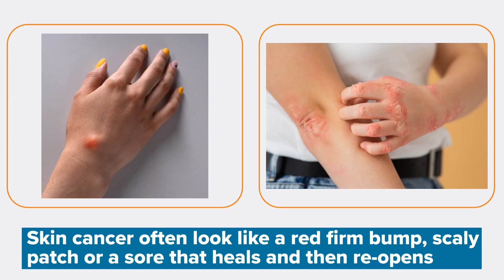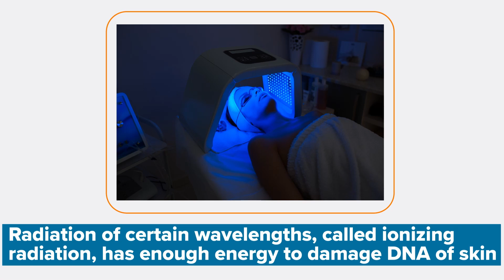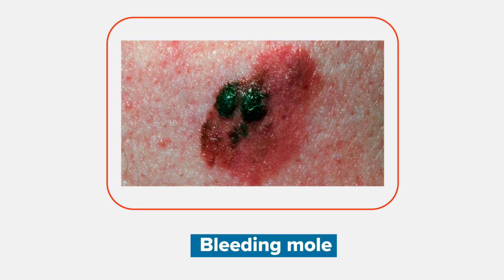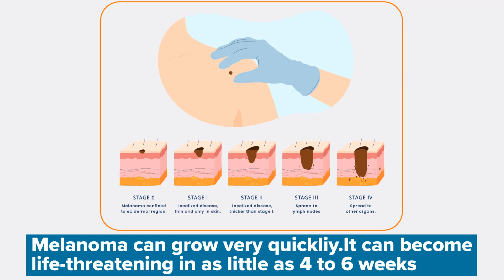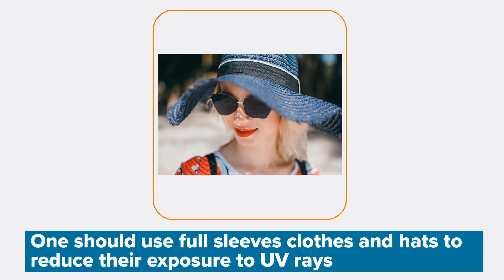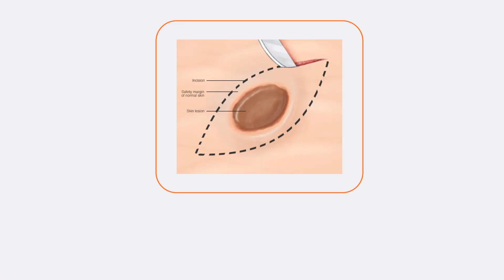Apollo Hospitals | Skin Cancer | Dr. SVSS Prasad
Our latest video addresses "Skin Cancer" by renowned Dr. SVSS Prasad, Medical Oncologist at Apollo Hospitals, Jubilee Hills, Hyderabad, experienced in the respective field.

The expert answers the commonly asked questions surrounding Skin Cancer for better understanding.

Watch and learn the Skin Cancer facts in detail.

0.00 - Introduction
0.18 - About Skin Cancer
0.45 - Causes of Skin Cancer
1.59 - Warning signs of Melanoma
3.18 - Rapidly spreading of Skin Cancer cells
3.47 - Prevention of Skin Cancer
5.03 - Skin Cancer fatality rate
5.55 - Treatment for Skin Cancer
6.39 - Cure for Skin Cancer
7.11 - Conclusion